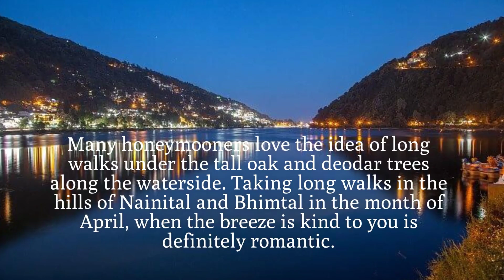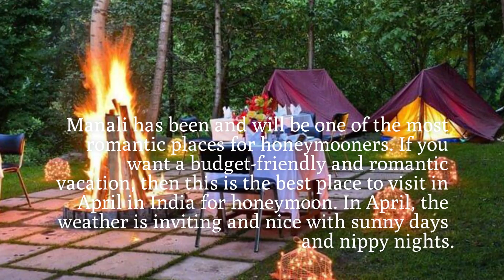Top 5 Romantic Places To Visit In India In April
Top 5 Romantic Places To Visit In India In April "|Learn Something New|".
Want to go on a Romantic pursuit with your partner? Not able to decide where to go? This video will surely help you out with it.This video will show you the best 5 places to visit this April with your partner, to make memories and cherish it for a lifetime.